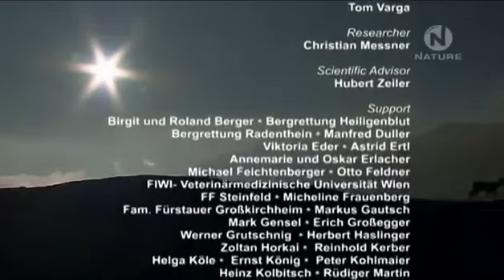Planeta Terra - O Príncipe dos Alpes